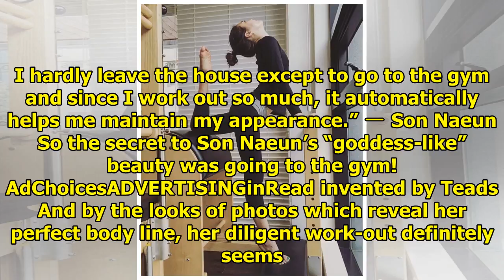Apink’s Son Naeun Reveals The Secret To Her “Goddess-Like” Beauty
Apink was recently invited as a guest to Moon Hee Jun’s Music Show radio program where the members t...